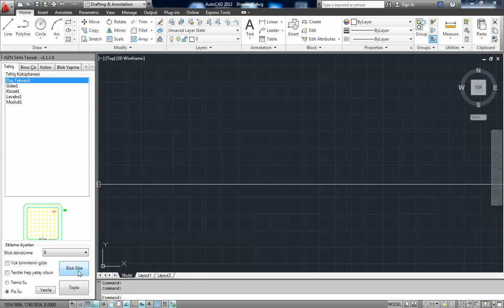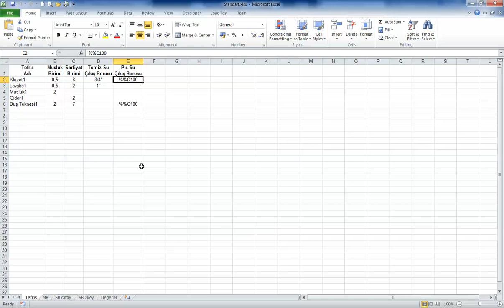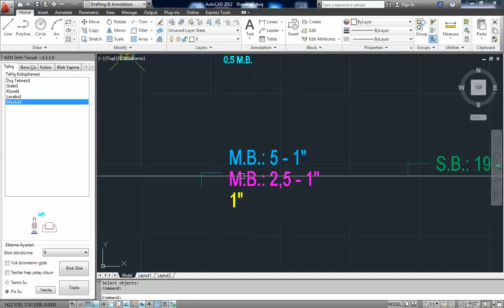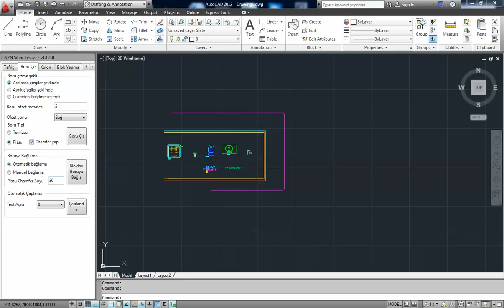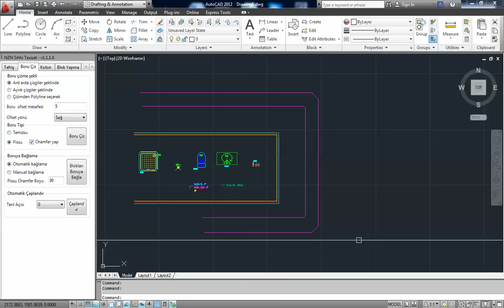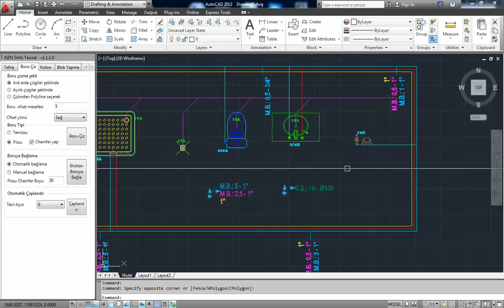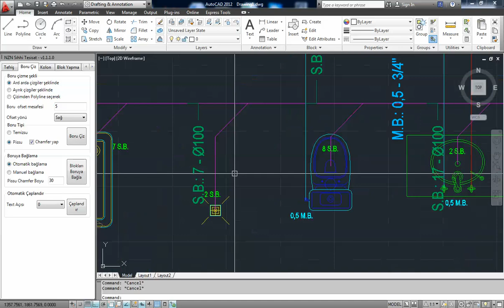NZN Sıhhi Tesisat Çizim Yazılımı - Kat Planı Çizimi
Bu videoda NZN Sıhhi Tesisat Yazılımı ile AutoCAD içerisinde kat planı çizimini izleyebilirsiniz. Program seçilen blokları ekleyip, musluk ve sarfiyat birimlerini otomatik olarak yazar. Yük toplamlarını dilerseniz manuel olarak, dilerseniz çaplandırma aracıyla otomatik olarak yapar. Temiz ve pis su boruları çizer, pissu borularında köşeleri chamfer yapar. Seçilen blokları otomatik olarak borulara bağlar ve çaplandırma işlemini yapar.